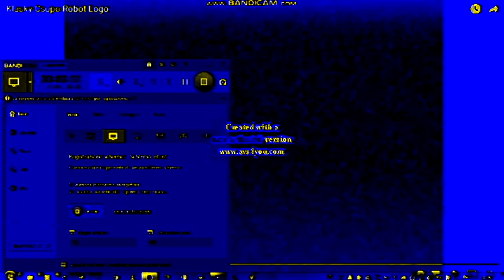I Comand Right Now Csupo In PowerCityNight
VEGAS Pro